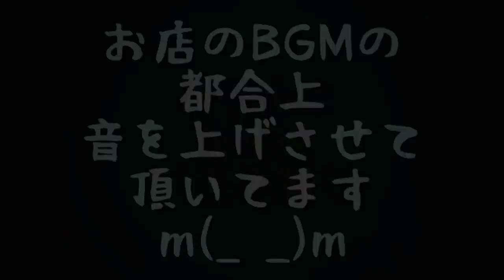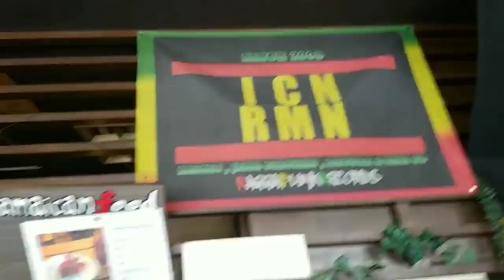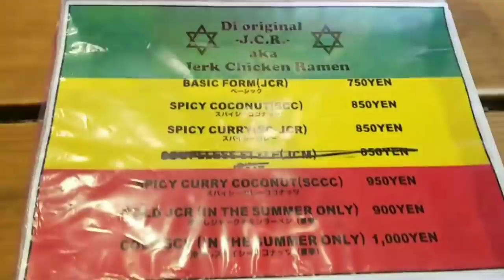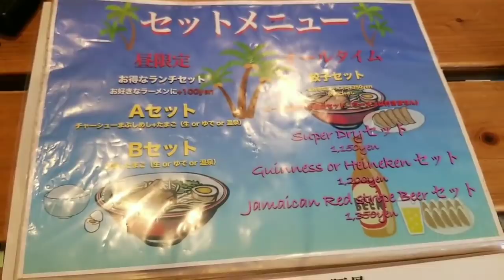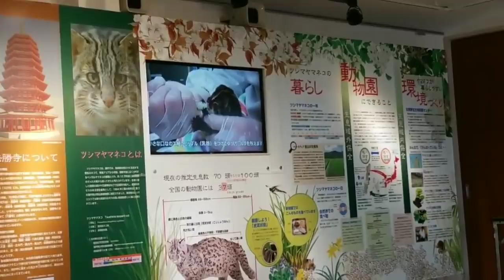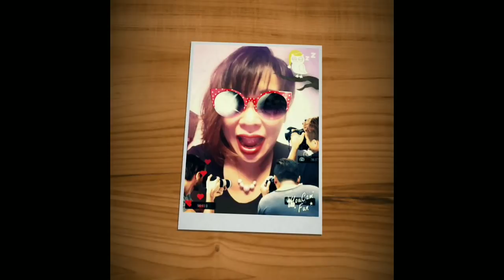【女一人旅】テンションMAX間違いなし【究極ラーメン】ラーメン好きなら見るべし！！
いっちゃんラーメン

〒606-8346 京都府京都市左京区南門前町542−１

BGM
いっちゃんオリジナルCD